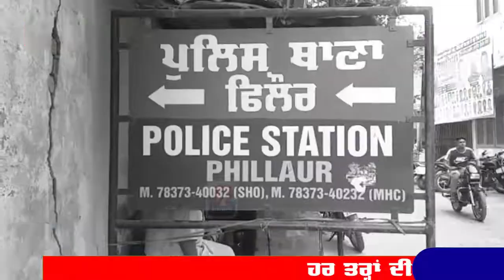ਓ ਤੇਰੀ ਕਾਲੀ ਨਾਗਣੀ ਫੜੀ ਗਈ .... - C1 News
ਓ ਤੇਰੀ ਕਾਲੀ ਨਾਗਣੀ ਫੜੀ ਗਈ ...